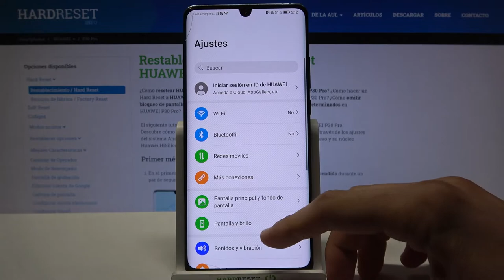Tiempo de bloqueo automático en HUAWEI P30 Pro - tiempo de espera de la pantalla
Hoy te mostramos cómo cambiar el tiempo de la pantalla en tu HUAWEI P30 Pro. Sigue nuestro tutorial y descubre qué hacer para que la pantalla no se apague en tu celular HUAWEI.

¿Cómo cambiar el tiempo de la pantalla en HUAWEI P30 Pro? ¿Cómo cambiar el tiempo de espera de la pantalla en HUAWEI P30 Pro? ¿Cómo cambiar el tiempo de suspensión de la pantalla en HUAWEI P30 Pro? ¿Qué hacer para que la pantalla no se apague en HUAWEI P30 Pro?